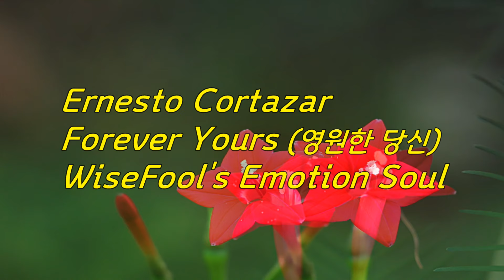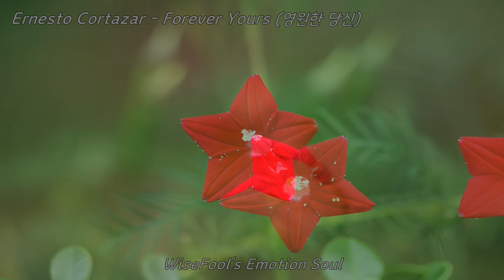Ernesto Cortazar - Forever Yours (영원한 당신)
Emotional Music, New Age, Nostalgic Pop & Rock, Classical Music & OST
LOHAS Music, Green Music, Meditation Music, Nature and Flowers
(Music) Ernesto Cortazar - Forever Yours (영원한 당신)
(Image) 휴홍초 - 영원히 사랑스러워 / Photo by 모모수계